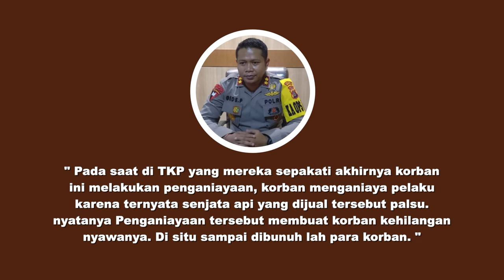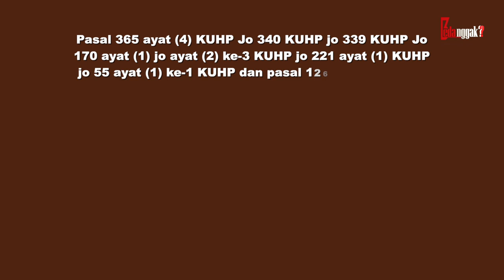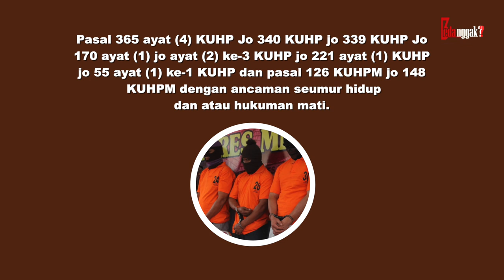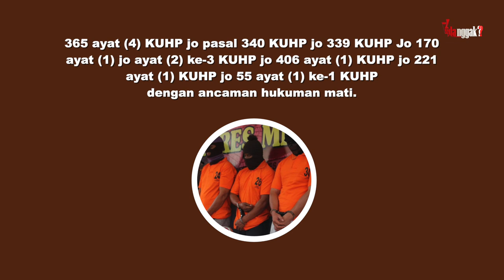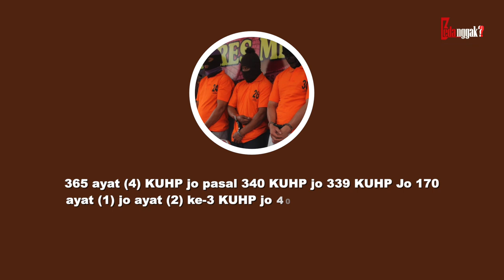NGERI, NGGAK DIKASI AMPUN! Alasan & Profil 6 Prajurit TNI yg dihukum Mati Jenderal Andika Perkasa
Panglima TNI Jenderal Andika Perkasa menjanjikan akan menindak tegas oknum Brigade Infanteri yang terlibat dalam pembunuhan sadis disertai mutilasi di Kabupaten Nduga di SP1 Distrik Mimika Baru, Kabupaten Mimika, Papua. Hal itu diutarakan Andika ketika membahas perkara hukum mutilasi tersebut bersama sejumlah pihak di TNI termasuk oleh Danpuspomad, Letjen Chandra W Sukoortjo belum lama ini.